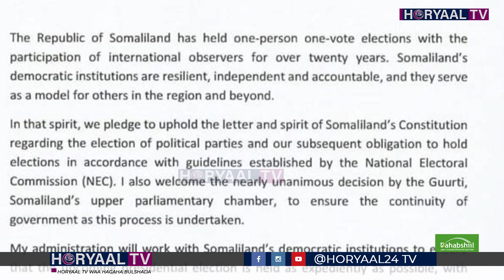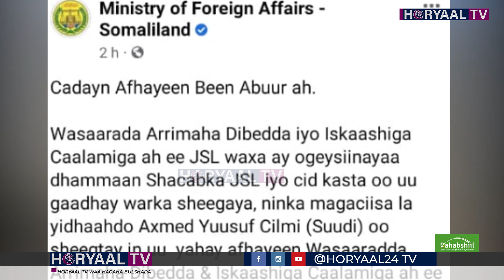Khilaaf Horleh oo Ka Dhex Qarxay Masuuliyiinta Wasaaradda Arimaha Dibada.